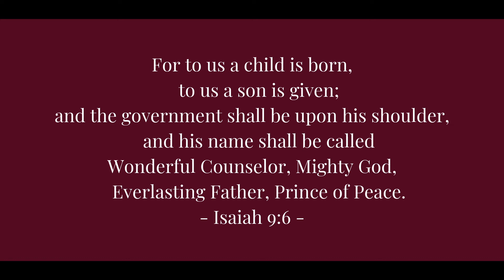Merry Christmas from Seattle Pacific University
In the busyness of the holiday season, take a moment to recognize the greatest gift of all.

Seattle Pacific University wishes you a Merry Christmas and Happy New Year!